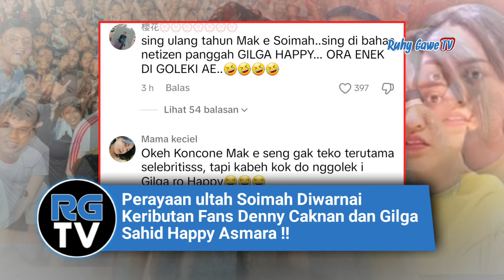Perayaan ultah Soimah Diwarnai Keributan Fans Denny Caknan dan Gilga Sahid Happy Asmara !!